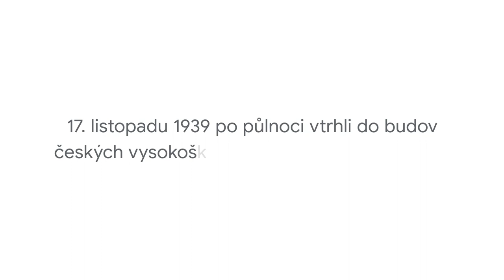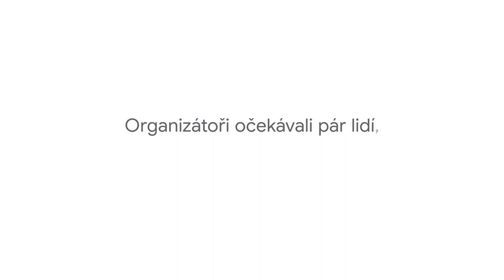Výstava Paměti národa na Google Arts & Culture k Mezinárodnímu dni studentstva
Google a Paměť národa společně prostřednictvím výstavy Studentské revoluce na Google Arts & Culture připomínají české kořeny Mezinárodního dne studentstva.